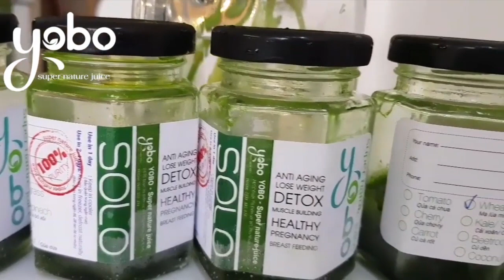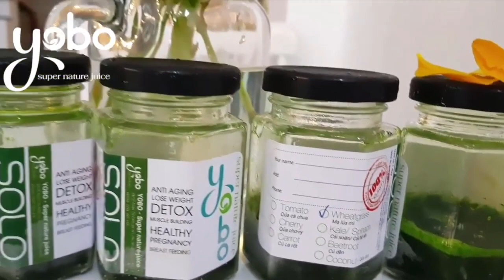Hướng Dẫn Cách Trồng Mạ Lúa Mì (Cỏ Lúa Mì) | Siêu thực phẩm giảm tăng cân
Hướng Dẫn Cách Trồng Mạ Lúa Mì (Cỏ Lúa Mì)| Siêu thực phẩm giảm tăng cân -Chuyên gia dinh dưỡng Anna Nguyễn

Cỏ lúa mì hay còn được gọi là “siêu thực phẩm” là thân và rễ cây lúa mì non từ 8-12 ngày tuổi. Loại thực phẩm này chứa 13 vitamin, 10 khoáng chất, 17 axit amin và hơn một trăm enzyme có lợi cho sức khỏe con người.

Nếu bạn muốn tự trồng cỏ lúa mì tại nhà nhưng lại không biết cách thực hiện thì có thể tham khảo video này nhé. Anna sẽ hướng dẫn gieo trồng và thu hoạc cỏ lúa mì tại nhà cực kì dễ dàng, để có thể tự tay chăm sóc gia đình bằng những cốc sinh tố nước ép cỏ lúa ...cực kỳ tốt cho sức khỏe